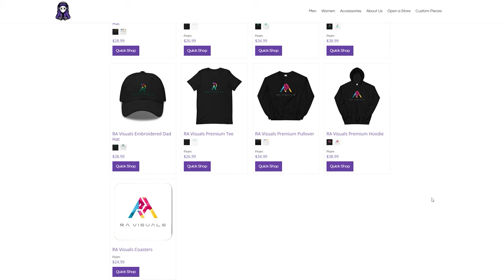The BEST Ways To Clean Your Dirty Desk Pad/Mat! | Cloth, RGB & More!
Some of my favorite desk pads:

Glorious XXL mouse mat (Paid Link)
Corsair MM300 mouse mat (Paid Link)

🖥MY PC SPECS & CAMERA GEAR I USE🎥

💸SAVE MONEY ON AMAZON🙌
Deep Discounts on Open-box and Used PCs
Try Prime for $5.99/month!
Try Twitch Prime!
Deep Discounts on Open-box and Used Electronics